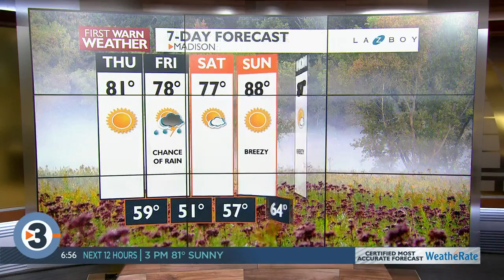Thursday Morning Sprint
Thursday's news headlines from News 3 Now This Morning.